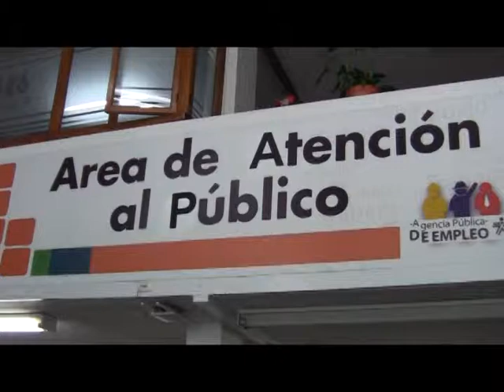SENA OFERTÓ MÁS DE CIEN EMPLEOS